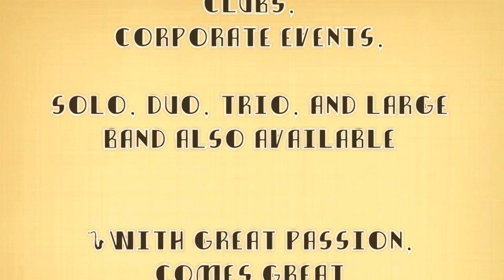Acoustic Version - Part 01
Four Songs for you,
Babylon - David Gray,
WIld World - Cat Stevens
Home - Michael Bublé
Heart of Gold - Neil Young